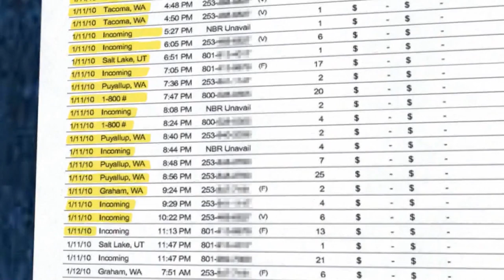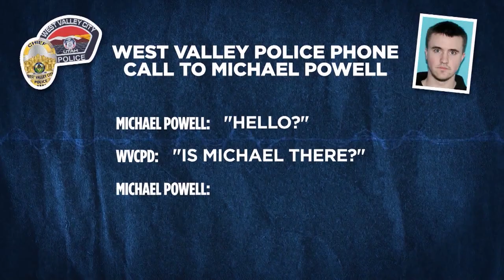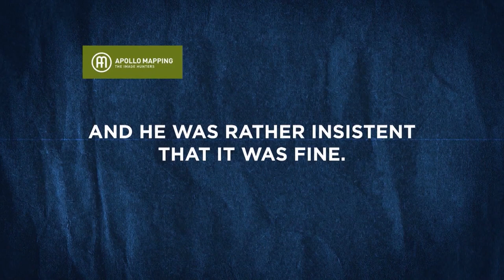COLD Episode 15: Josh Powell's Brother Speaks For First Time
Towards the end of the Susan Powell investigation, police turned their attention to Josh's brother, Michael. Detectives were confused by Michael's involvement, especially after the immediate circumstances of Susan's disappearance. KSL's true-crime podcast COLD obtained video documentation of the police's involvement and questioning with Michael Powell.